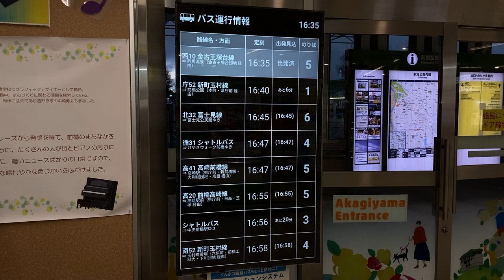前橋駅 1階駅構内 改札外 バス発車案内ディスプレイ